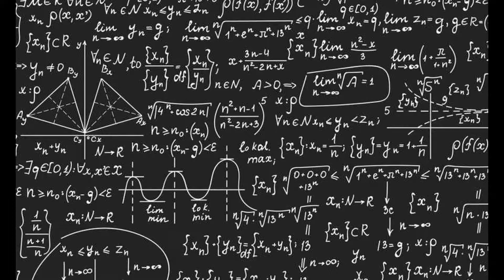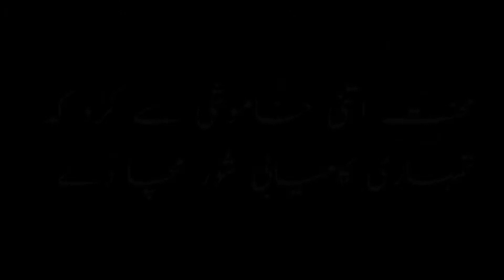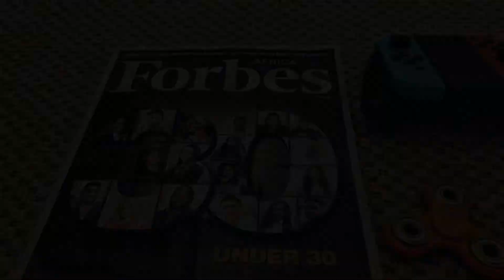Shahid Khan-The Richest Pakistani-Story and Life Style-Cars, Planes, Kismet Yacht, Houses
In this video, the story and life style of richest pakistani Shahid Khan has been explained. His cars, private jets andhis kismet yacht are featured.